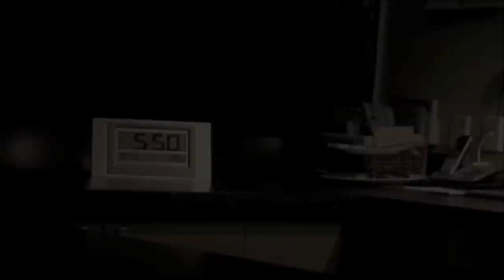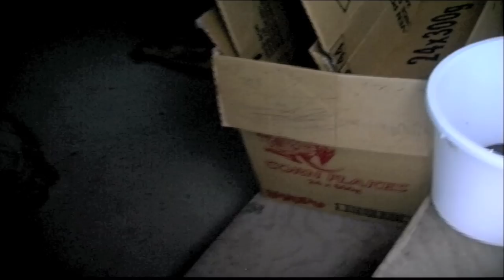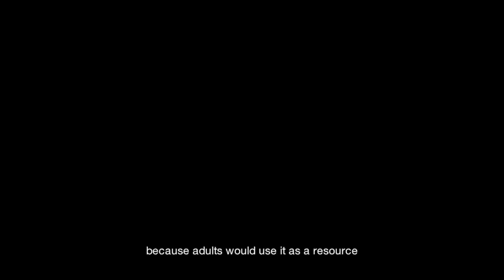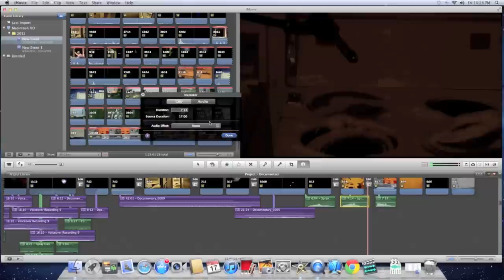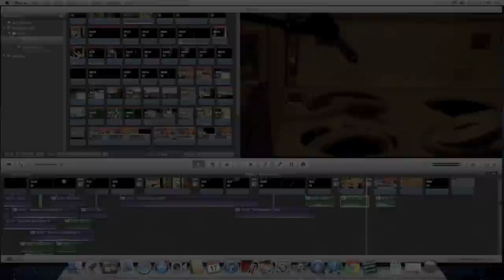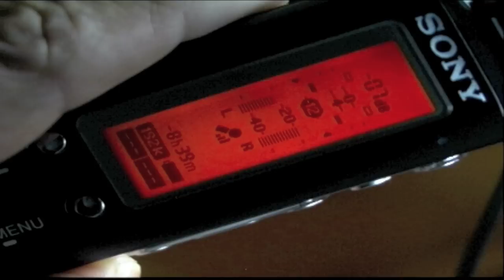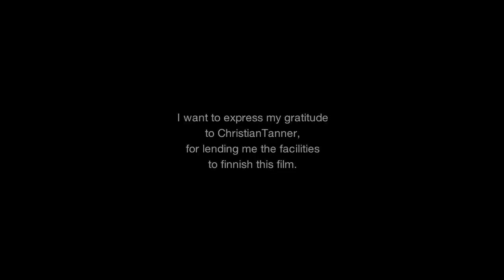From the Sink to the Screen by Fernando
Documentary on the making of sound effects.